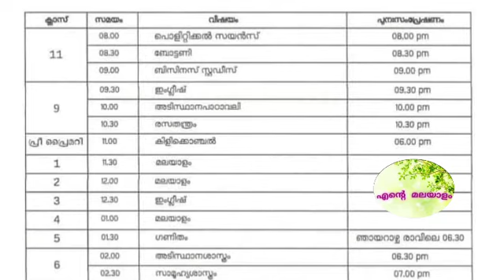|First Bell schedule |February 20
ഓണ്‍ലൈന്‍ ക്ലാസ് സമയക്രമം ഫെബ്രുവരി 20 ശനി